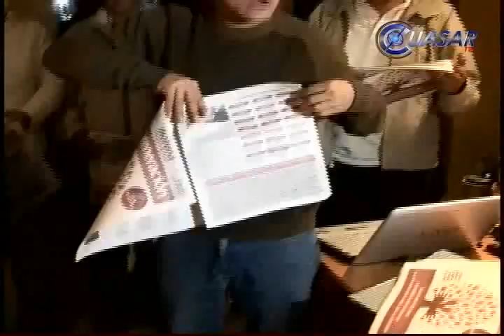Morena sin integrar comités en 11 municipios, por violencia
A consecuencia de la inseguridad Morena no ha podido integrar a sus comités a 11 municipios de Tierra Caliente de Michoacán, Reconoció Julio Enrique Peguero Espinosa secretario de organización.